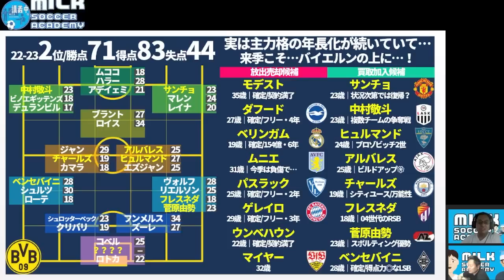【来季こそ優勝を狙うドルトムントの補強戦略】中村敬斗と菅原由勢が移籍候補も必要な別ポジション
7月になりましたね！
※この動画収録したのは、なんなら日本代表戦の直後くらいだった気がしますけど…笑

おかげさまで登録者も8万人をこえました＊

3日のマンデーライブでひとつイベントの告知をさせていただきますが、
まあしばらくの動画はきっと移籍が主軸でしょう＊
＋先日、浦和レッズの岩尾憲選手を表紙に活用した「配置論」を紐解く「教科書シリーズ」なんてものも定期的にアップできればと思っています＊

本当はリクエストなんてものも募集はしたいんですけどね…